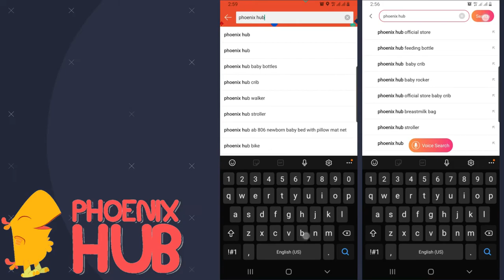Phoenix Hub HX399 Multi-Purpose Compact Wooden Crib Convertible to Rocker Co Sleeper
High Quality
100% Brand New
Compact size wooden crib
2 position bed base , can be used as crib and playpen
With protective teething rails
Rocker feature
Asian style crib
With wheels and mosquito net
Convertible to Rocker
Convertible to Bed Extender
Co-sleeper
Note:1. Due to the difference between different monitors and lights, the picture may be a little different from the actual color of the item, thanks for your understanding.2.Please allow 1-2cm difference due to hand measure.
Elegant design